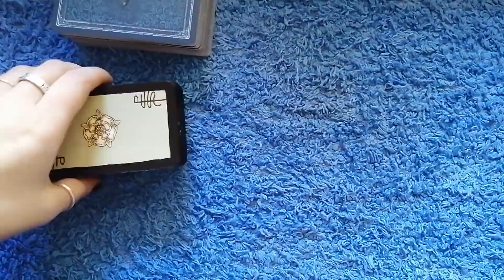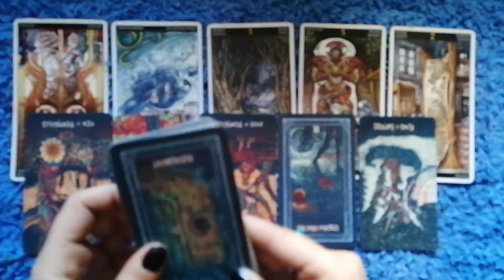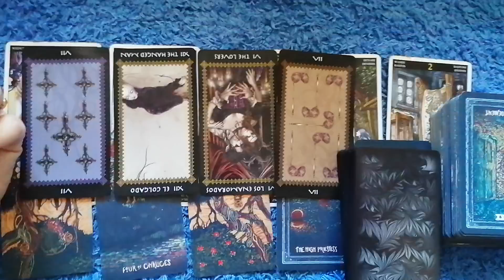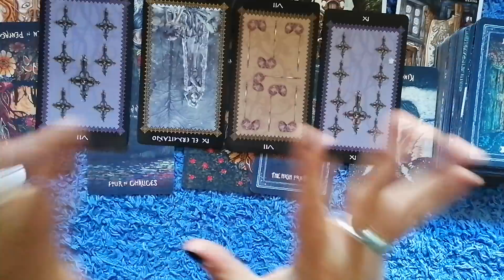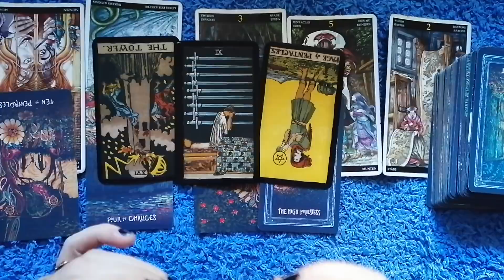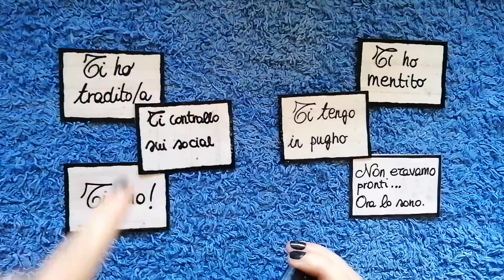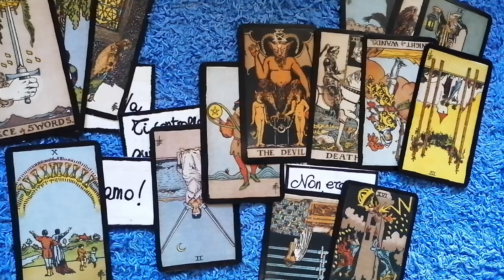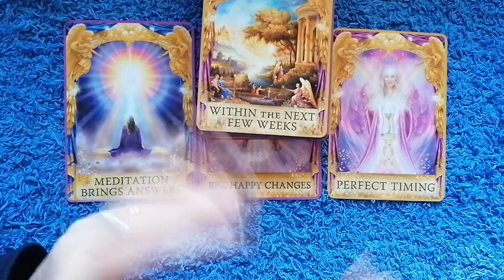❤️TU e LUI❤️ qual'è la natura del vostro legame?